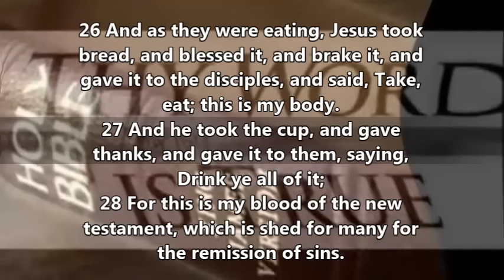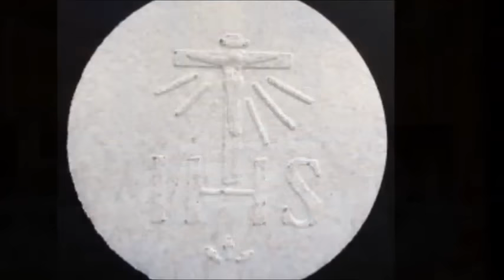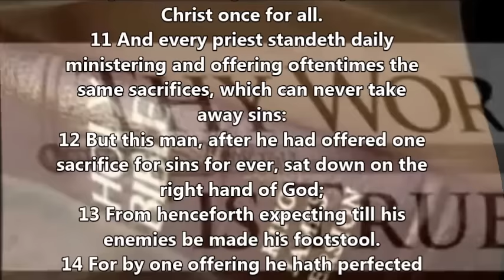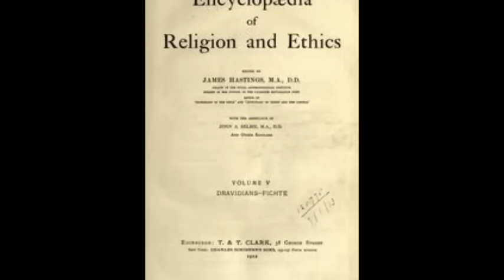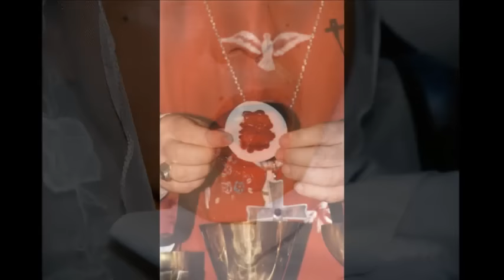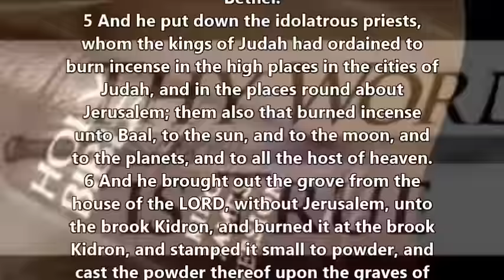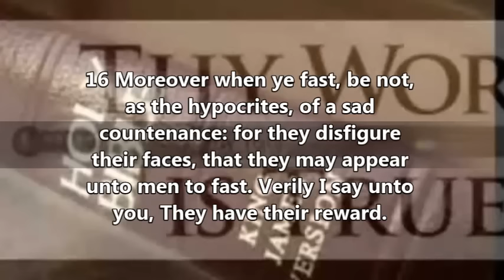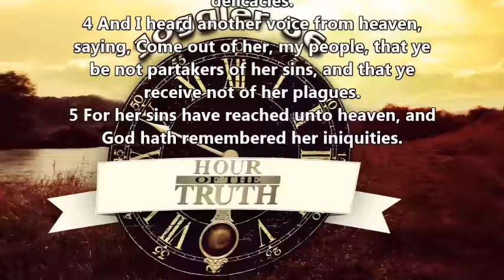The Mass - Babylon Mystery Religion chapter 17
Chapter 17
The Mass
Transubstantiation - its meaning, origin and history. The finished work at Calvary contrasted to the mass. The monstrance, the round "host", a description of round SUN symbols and their use in paganism, the mystery drama

 It has to be HOC EST CORPUS ENIM MEUM, instead of Hoc Est Corpus Meus. Sorry for that mix-up.
More information can be found here:

But our wonder should be far greater when we find that in obedience to the words of his priests - HOC EST CORPUS ENIM MEUM - God himself descends on the altar, that he comes wherever they call him and as often as they call him, and places [pg. 27] himself in their hands, even though they should be be his enemies. And after having come, he remains, entirely at their disposal they move him as they please, from one place to another, they may, if they wish, shut him up in the tabernacle, expose him on the altar, or carry him outside the church; they may, if they choose, eat his flesh, and give him for the food of others. "Oh, how very great is their power," says St. Lawrence Justinian, speaking of priests. "A word falls from their lips and the body of Christ is there substantially formed from the matter of bread, and the Incarnate Word descended from heaven, is found really present on the table of the altar! Never did divine goodness give such power to the angels. The angels abide by the order of God, but the priests take him in their hands, distribute him to the faithful, and partake of him as food for themselves."
Source:

Their origin, their meaning and many other related things will be revealed in this reading.